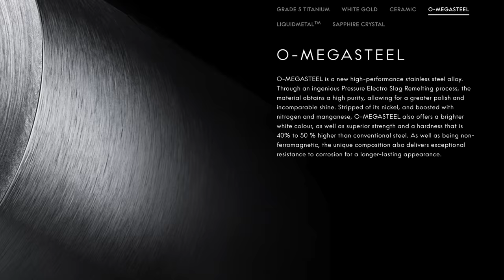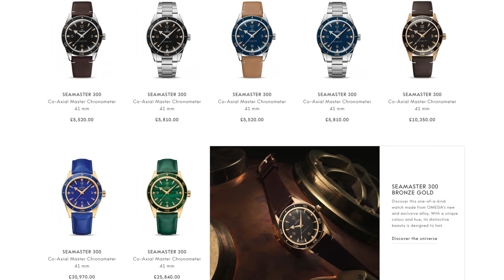Omega 2022 Releases | Planet Ocean | Speedmaster | Aqua Terra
My run down of the 2022 Omega watch releases.  The Planet Ocean Ultra Deep to the Gold Speedmaster.  What about that Green Seamaster 300?

Thanks to Phil at Moonwatch Universe for his help in making these video as well as the fabulous Moon Watch Only book.

📸 My Camera Gear:
➡️ Sony A4600 camera
➡️ Manfrotto Befree Travel Tripod
Sigma 16mm Lens
➡️ Sony 35mm Lens
Sony 18-135 Lens
Rode Video Microphone
K&F Variable ND Filter
➡️ Macro Extension Tubes

🎥 My Studio Gear:
➡️ Lapel Microphone
➡️ Dimmable LED Light
➡️ Soft Box lighting
Lowepro Tahoe 150 Camera Bag

🖥 My Computers:
MacBook Pro 13" for travel
➡️ iMac 27" for home
Logitech MX Master 3 Mouse
World Mouse Pad

I have tried to give credit for the images and video clips used in making this episode.  Please let me know if I have missed any.